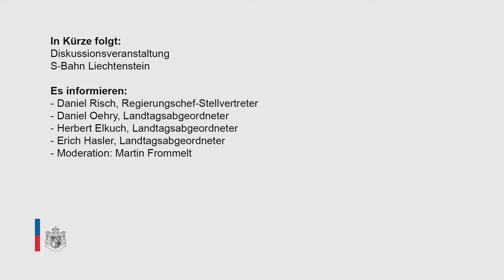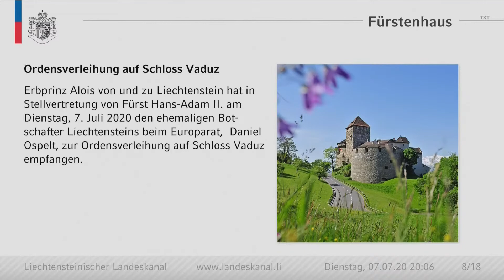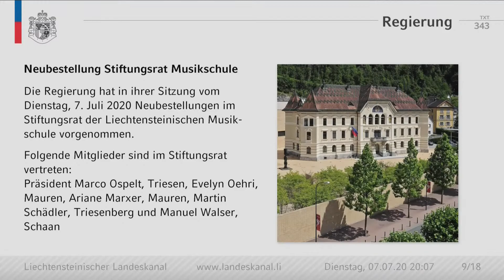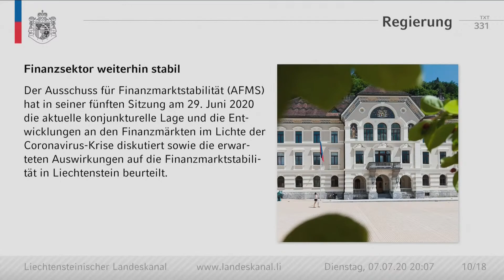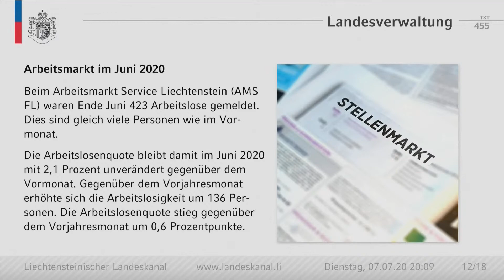Diskussionsrunde zur S-Bahn Liechtenstein